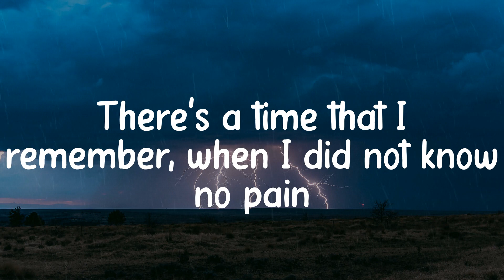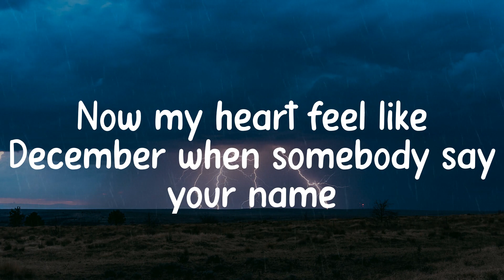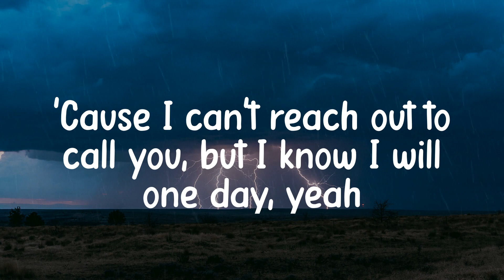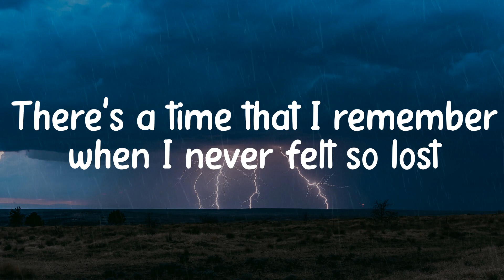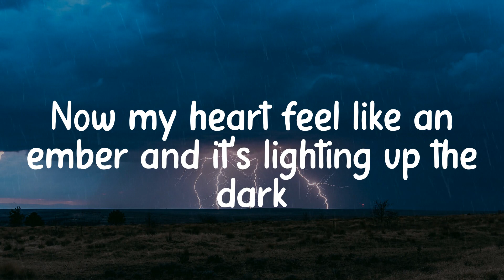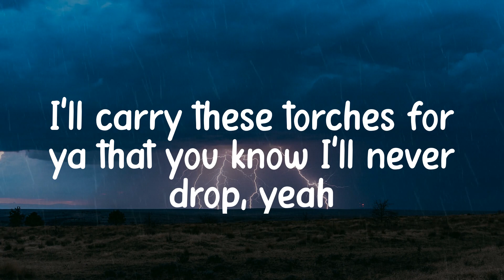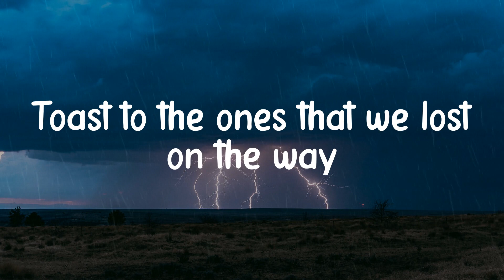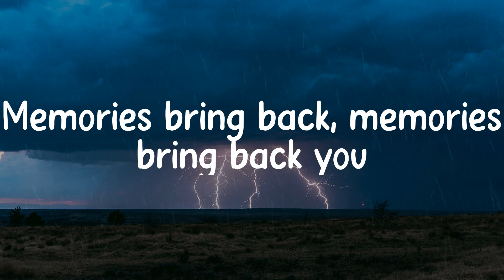Maroon 5 - Memories (Lyrics)